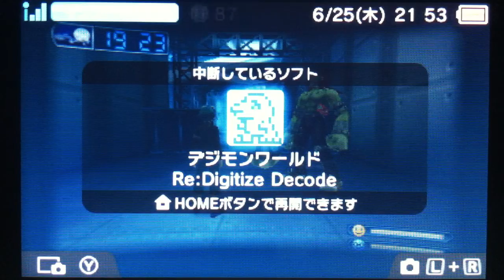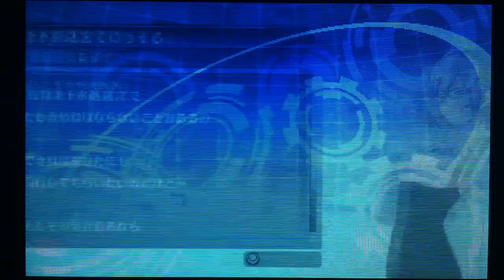[3DS] Gundamfinal Plays Digimon World Re:Digitize Decode Part 42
Showing off Boltmon's power in the Colosseum.

Comments and ratings are greatly appreciated! =)